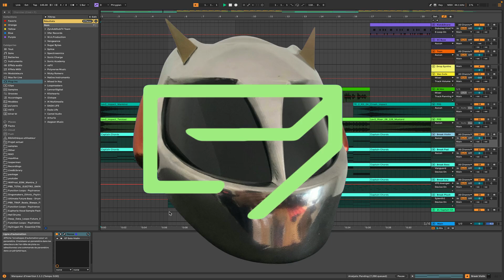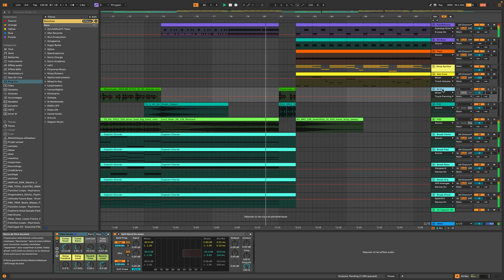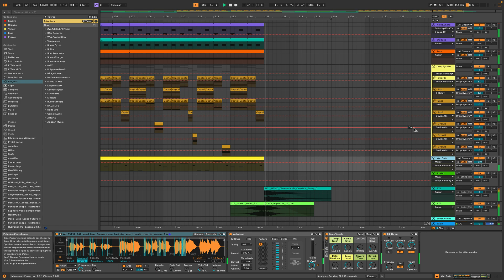Titan's Catastrophe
Melodic Dubstep track